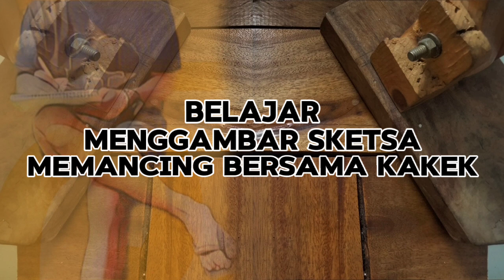BELAJAR MENGGAMBAR SKETSA _ MEMANCING BERSAMA KAKEK.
Pada kesempatan kali ini saya akan memberikan video belajar menggambar sketsa memancing bersama kakek. Seperti biasa saya menggunakan referensi Poto dari pinterest.

Peralatan Gambar :
- Kertas HVS A5
- Pensil 6B

Musik di video ini original karya saya sendiri.

Semoga video belajar menggambar sketsa ini bermanfaat untuk teman - teman semua dan bisa menjadi inspirasi.
Apabila banyak kekurangan di video saya ini, saya memohon maaf.

Terima kasih.